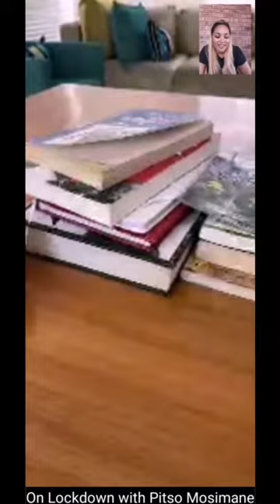Julia Stuart On Lockdown With....Pitso Mosimane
Mamelodi Sundowns coach Pitso Mosimane chat:
Lockdown and family time
Why he doesn't join in with the online team training sessions anymore
The best players he has ever coaches
How he's winning the battle of the fridge during lockdown
And the word of the season "benefit"